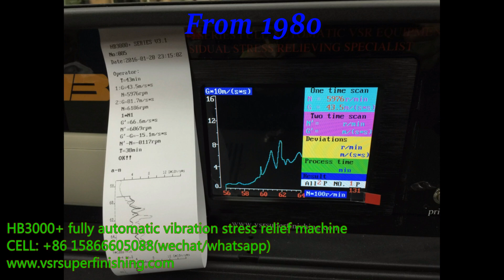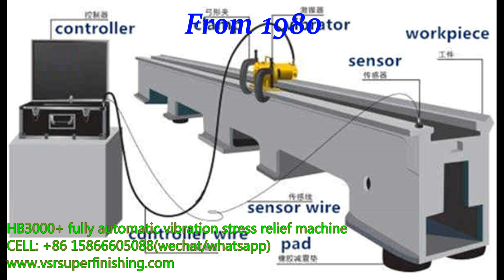HB3000+ fully automatic vibration stress relief welding